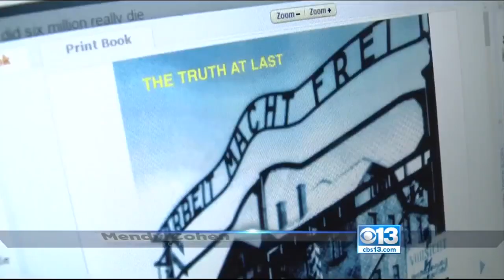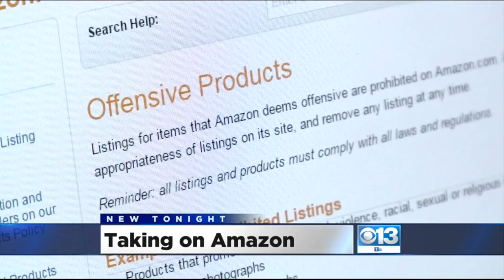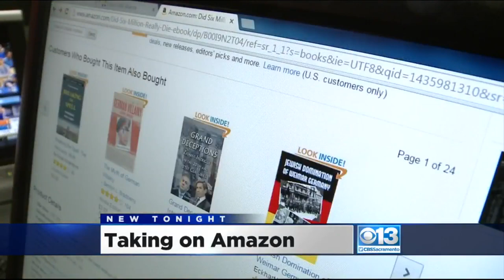Rabbi Calls On Amazon To Stop Selling Books Denying Holocaust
A week after Amazon stopped selling Confederate flags in the wake of a deadly shooting, Jewish organizations are calling on Amazon to ban books denying the Holocaust.

Sacramento Rabbi Mendy Cohen is leveling serious charges against Amazon for selling books denying the Holocaust.

Blatant anti-Semitism,” he said. “To deny the Holocaust is another mask of blatant anti-Semitism.”

The books say the stories of gas chambers and ovens in World War II Nazi Germany are made up.

“My great-grandfather was burnt in a synagogue alive with 500 Jews that the Nazis burned,” he said.

The books carry titles like “Did 6 Million Really Die?” and “Synagogue of Satan.”

A social media petition is calling on the company to remove all Nazi propaganda from the site.

Compounding the dilemma for Amazon is its recent stance on the Confederate flag. The company joined Walmart, Sears and eBay by stopping sales of merchandise with the flag in the wake of a South Carolina shooting that left nine people dead.

Amazon has a list of offensive products it refuses to sell, which they say includes products that promote or glorify hatred, violence, racial, sexual or religious intolerance. But Amazon officials did not respond to CBS13 for the story.